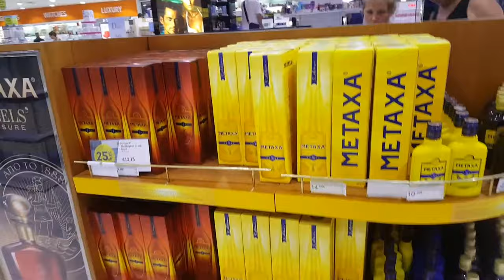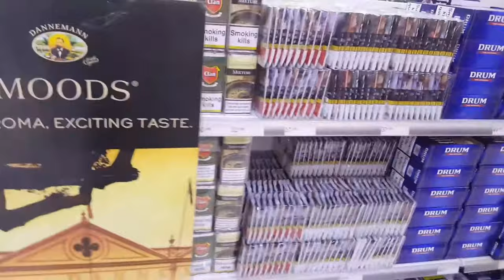DUTY FREE SHOP BORDER GREECE & NORTH MACEDONIA